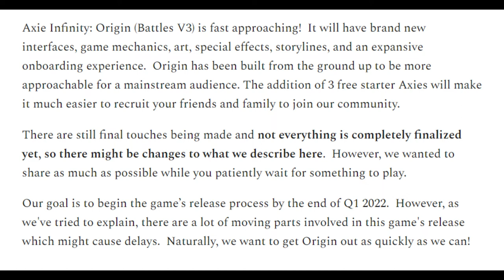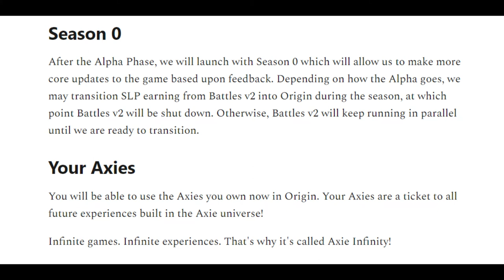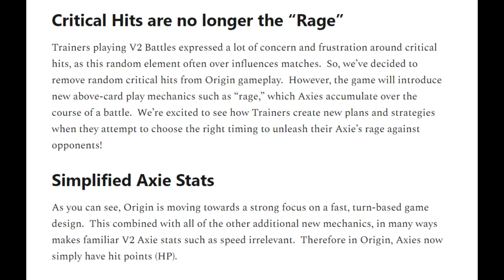THIS IS REAL BIG AXIE INFINITY ORIGIN IS COMING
Credits:  AXIE INFINITY